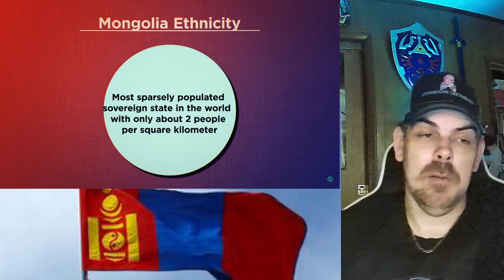Geography Now! MONGOLIA REACTION